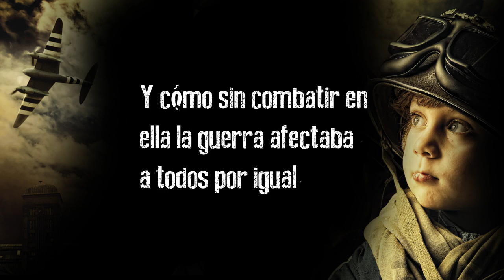El niño que nunca fue a la guerra (1936-39) (Booktrailer) - Editorial Círculo Rojo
Autor: José María Santos Villar
Las guerras no las gana nadie. Vivos y muertos serán perdedores porque aquéllos tendrán que renegar de la causa que defendían, que tal vez sólo fuera al matar antes de que a ti te maten, recordarán a sus muertos y volverá a germinar en ellos más odio y destrucción. Siempre quedará la duda entre los supervivientes si será posible o no seguir viviendo juntos. La subsistencia se convertirá en la obsesión de los perdedores (los vivos) porque los muertos ya no tendrán nada que perder. Y aunque tú, Jaime, no hayas ido a la guerra, ni la hayas visto de cerca, la sufrirás porque, desgraciadamente, tu familia está marcada por la guadaña afilada de la muerte...

" Aunque no hayas vivido esa época, yo sí, los personajes y las situaciones son tal cual. El lenguaje y el estilo, exquisitos. Merecíahaber ganado el premio Nadal" (T. Tuñón)

"Lenguaje muy trabajado y gran ambientación. Novela rural en elmejor estilo de Delibes, Cela  o Ramón J. Sénder" (I. Crespo)